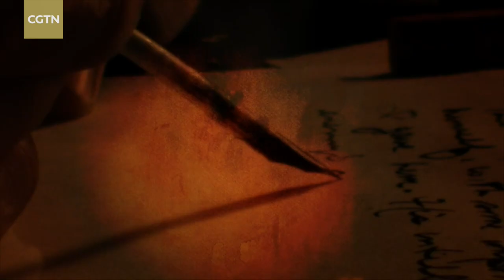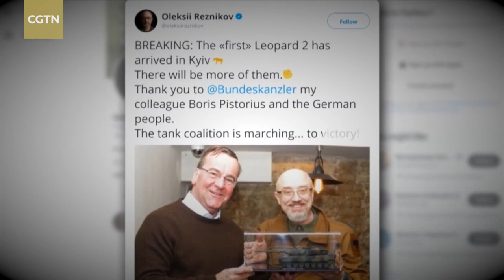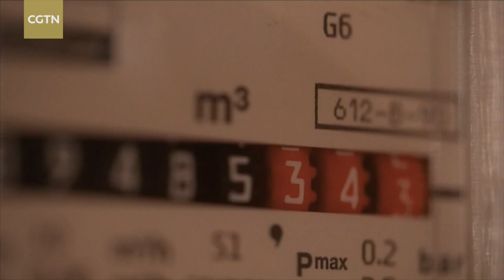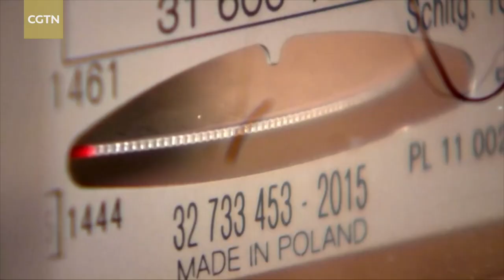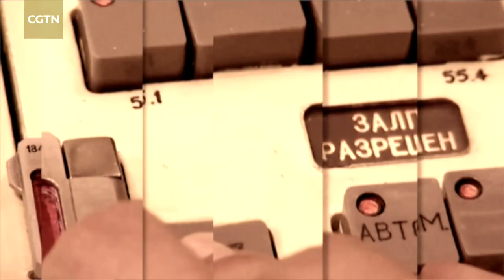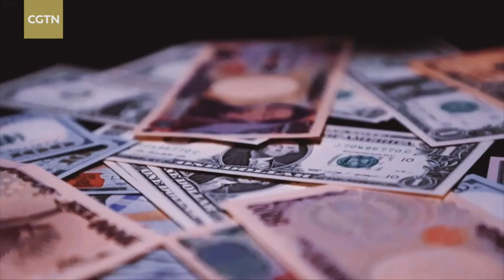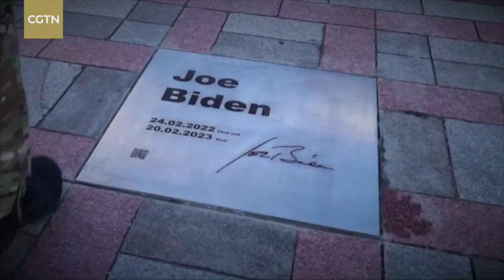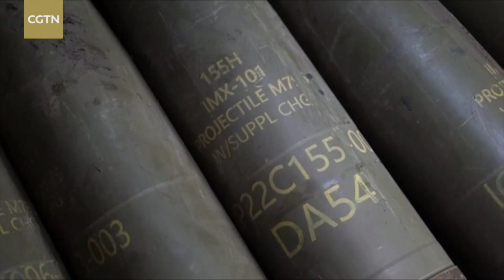Conflict and order: Decoding the Ukraine crisis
It's been one year since the onset of the Russia-Ukraine conflict. Will the "biggest geopolitical tensions of the 21st century" usher in a crucial turning point in history? CGTN anchor Xu Qinduo traveled to Ukraine for a closer look at the causes of the conflict, how it has affected the people and if there are any signs of a way out. Dialogue's special program: "Conflict and order: Decoding the Ukraine crisis."